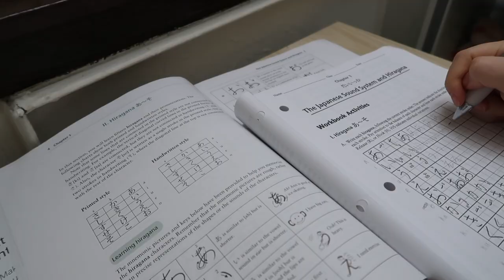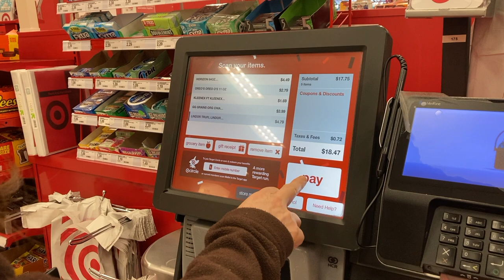first month of senior year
my last first month of school :')
I'm spending it at home hohoho
Trying my best to stay healthy n productive
but it ain't as easy as it sounds

Music
Yawn - Nick Dorian
새소년 - 새소년